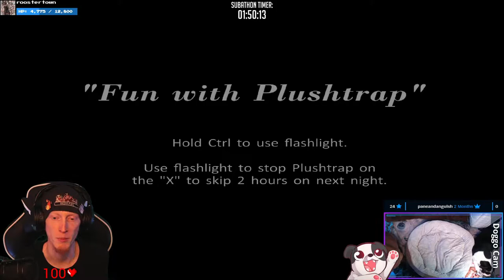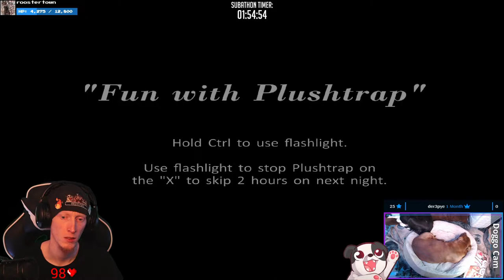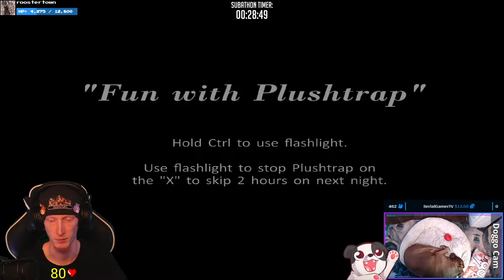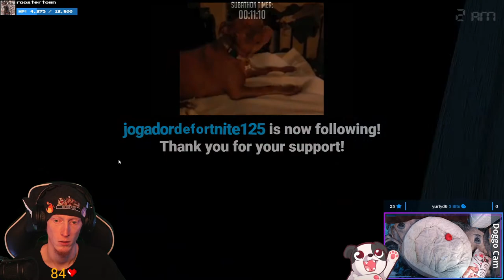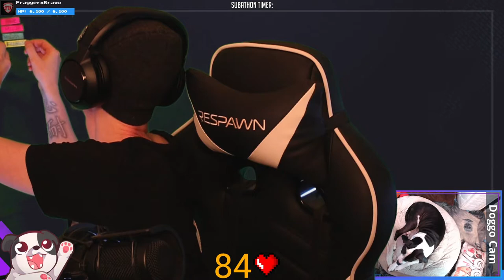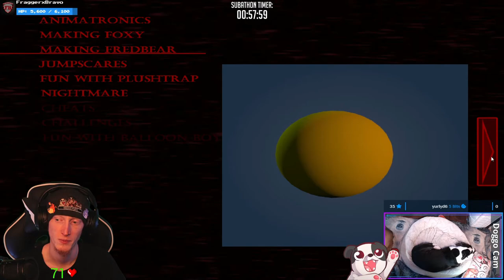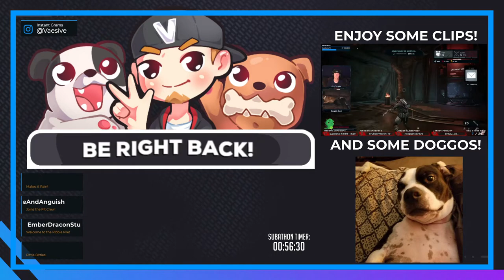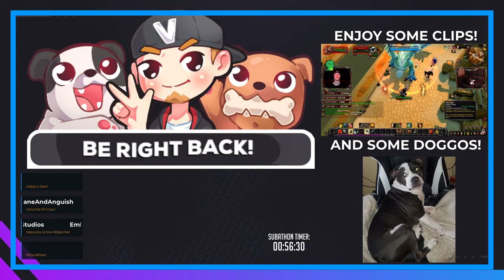MY ACTUAL NIGHTMARE!!! | Five Nights at Freddy's 4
This game is a nightmare bus filled with top nightmare fuel crashing into the nightmare train!

We hit the charity milestone for The Trevor Project for me to play this game (with scary alerts!) so here it is...

ˡᵉˢˢᵍᵒᵒᵒᵒ 😭😭😭